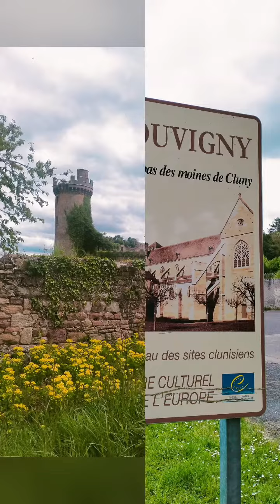Souvigny / Allier (03) le 26/04/2024